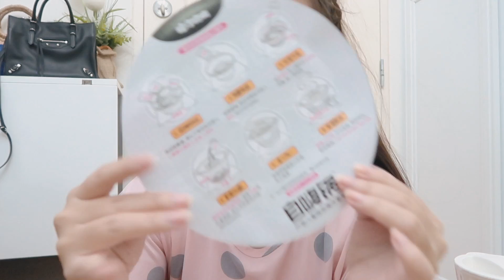กินให้ตัวแตก! EP.59 ชาบูแบบพกพา 450฿ เป็นยังไง รสหม่าล่าหมู | KaewVlog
เปิดข้อมูลเพิ่มเติม

ร้านที่แก้วซื้อ
*แก้วซื้อมาลองเองจ้า